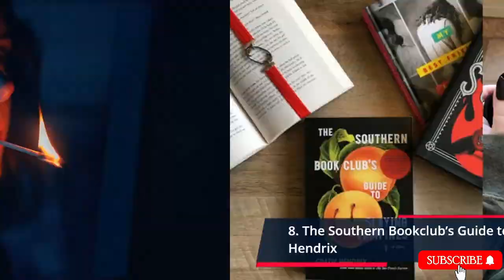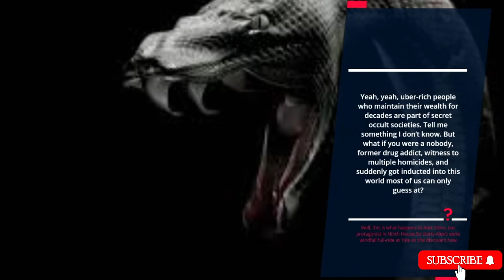Top 10 Horror Books You Really Need to Read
10. Horrorstör—Grady Hendrix
9. The Hollow Places—T. Kingfisher
8. The Southern Bookclub’s Guide to Slaying Vampires—Grady Hendrix
7. A Taste for Monsters—Matthew J. Kirby
5. Ninth House—Leigh Bardugo
4. The Coldest Girl in Coldtown—Holly Black
3. Rags & Bones: New Twists on Timeless Tales—Various Authors
2. Fangs—Sarah Anderson
1. Pride, Prejudice, and Zombies—Jane Austen and Seth Grahame-Smith